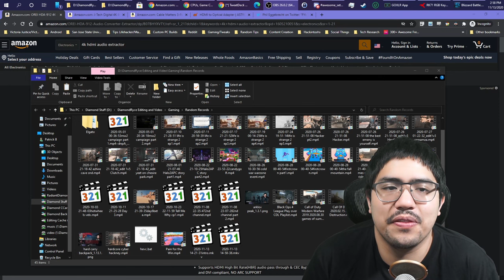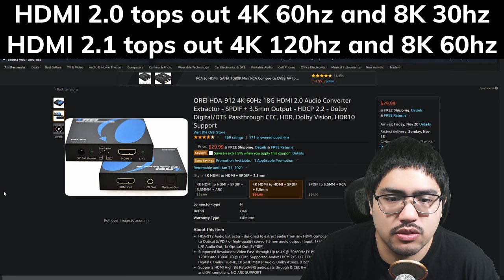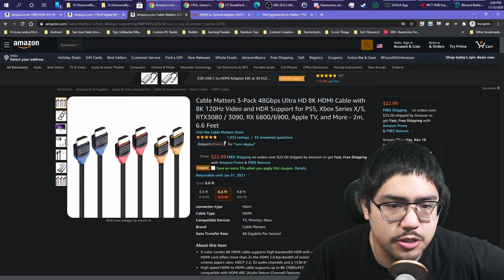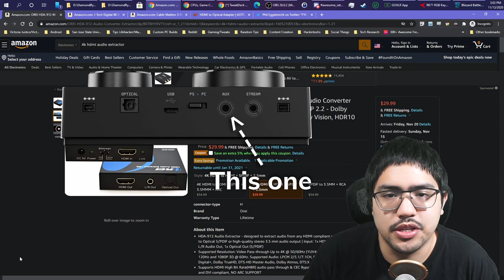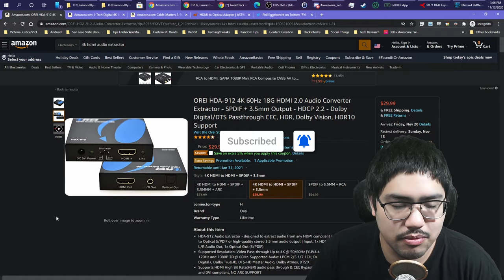Getting back your optical port on Playstation 5 and Xbox Series X/S | Tutorial Guide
Do you miss your optical port on the next gen consoles? Time to get back your optical port with your Playstation 5 and Xbox Series X/S!

This will allow you use your optical devices with GoXLRs, Astro MixAmps, Soundbars, AV Receivers etc.

00:00 Intro
00:20 HDMI 2.1 Caution, recommended splitter and hdmi cables
02:08 Plugging in the Hdmi Extractor and HDMI cables
02:41 HDMI flow of traffic
03:06 Plugging in the optical cable to the optical devices
03:39 Another method of grabbing audio using 3.5 mm headphone out or line out from monitor
04:30 Setup PS5, GOXLR, and Xbox Series X / S
05:19 Conclusion

Recommended HDMI audio extractors (updated 9/12/2022)

HDMI 2.1 Audio Extractor

Astro Gaming's Version (DO NOT BUY 9/12/22) tons of issues.

Socialize with Me! Or Not...

lnk.bio/diamondryce
Into Song

Outro Song

Song: Hang On - MATE ORIGINAL